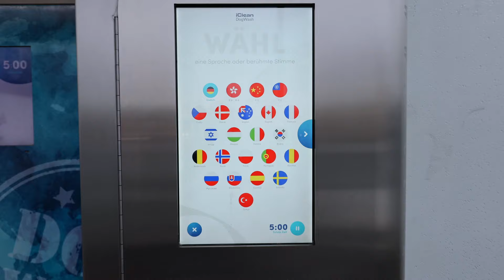Autowaschcenter Klaeser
Adresse:

Dorstener Straße 548
44653 Herne

Video: Hanjo Schumacher